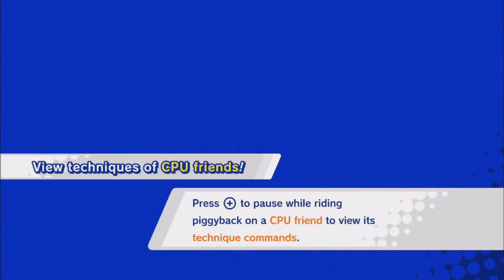Kirby Star Allies - The Lewd Sweater - Episode 11 - Speletons Gameplay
Speletons:
Zinker
Derek

Kirby Star Allies Gameplay